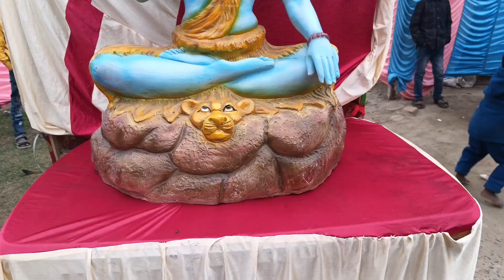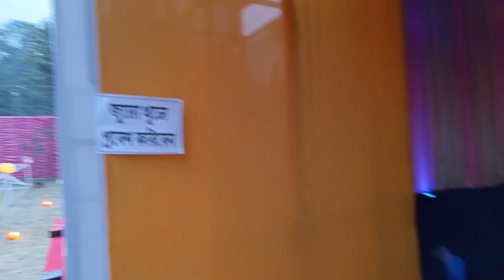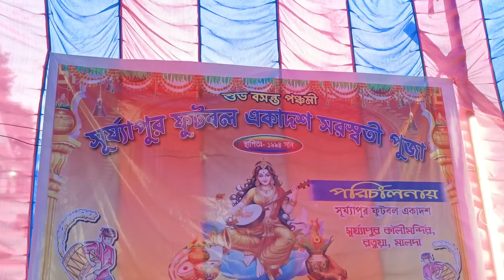Saraswati Puja কোথায় কোথায় গেলাম 🔥| Swaraswati Puja Special ❤️| Ratua Debipur Kahala |Bengla Vlogs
Swaraswati Puja Special Vlogs
Malda West Bengal
Malda Best Swaraswati Puja
Swaraswati Puja Malda
Swaraswati Puja Malda Debipur
মালদা দেবীপুর
Ratua Kahala
Debipur Swaraswati Puja
Debipur Swaraswati Puja Best 2024
malda Debipur
Ratua Debipur
Ratua Debipur Swaraswati Puja
Swaraswati Puja Ratua Debipur 2024
Swaraswati Puja 2024
Swaraswati Puja vlog
swaraswati Puja Special Vlogs 2024
Swaraswati Puja Best
Swaraswati Puja Song
Swaraswati Puja West Bengal
Swaraswati Puja Best Decoration
Decoration Swaraswati Puja
Decoration
Malda
Bengali vlogs
Debipur Bhaluka
Debipur Radha Krishna Mandi
ratua
Swaraswati Puja Pendel